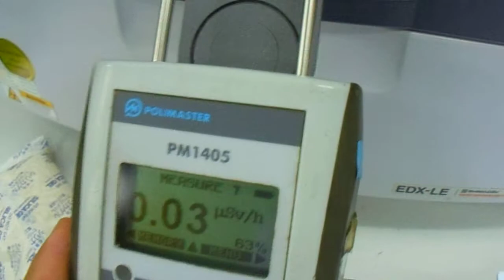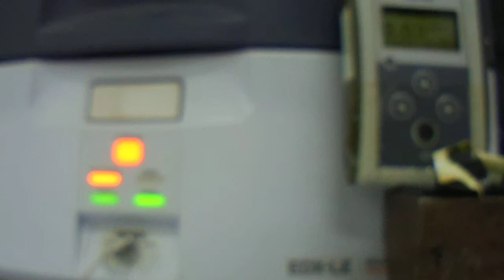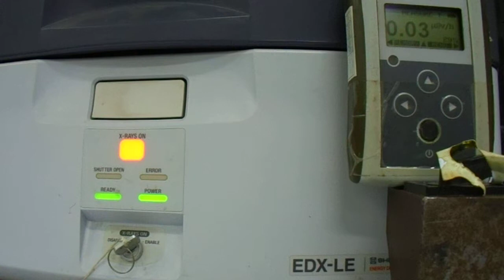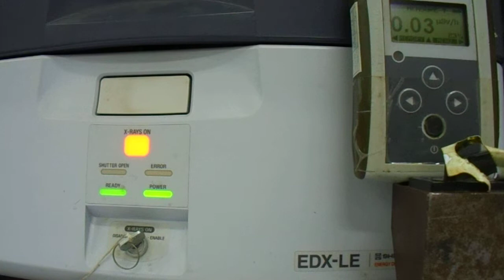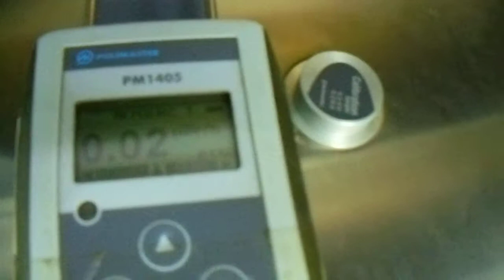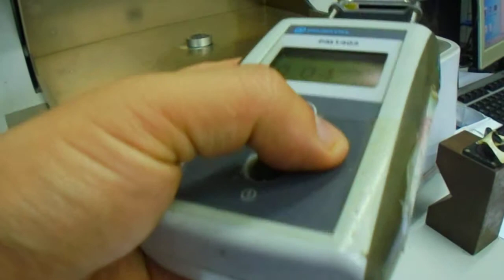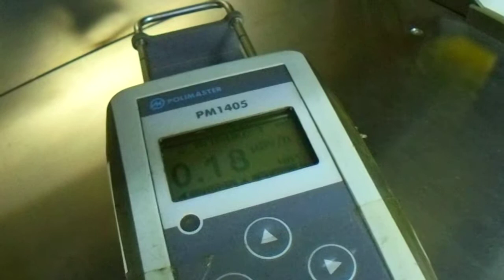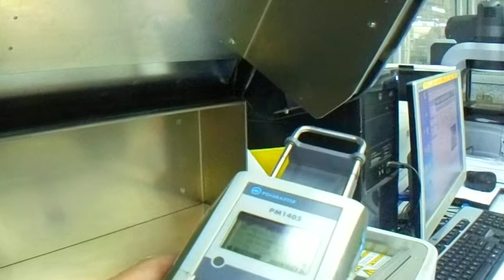đo kiểm xạ máy XRF